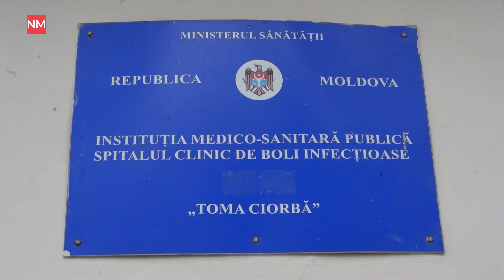La restaurant după salmonella. La Chișinău au fost înregistrate 11 cazuri de intoxicație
Locuitoarea municipiului Chișinău Ana Mazîl a ajuns la spitalul de boli infecțioase Toma Ciorbă în data de 20 aprilie, după ce a mâncat un mic dejun în unul dintre restaurantele din Chișinău. Ea i-a spus corespondentului NewsMaker că a simțit slăbiciuni după ce a mâncat la restaurantul
La Plăcinte de la Botanica.Ana ne-a spus că a fost internată într-un salon de spital cu o tânără care a mâncat la același restaurant, doar că în altă zi.

Informația a fost confirmată pentru NM de șeful Secției Boli Infecțioase a spitalului Toma Ciorbă, Petru Paveliuc, care a precizat că timp de o săptămână 11 oameni cu simptome similare s-au adresat după ajutor. Toți au fost diagnosticați cu “salmonella”.